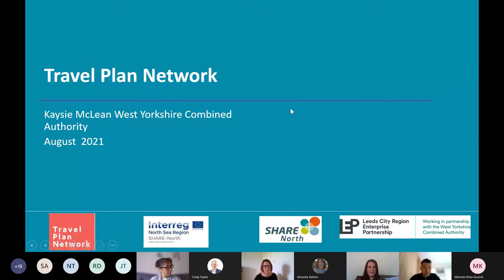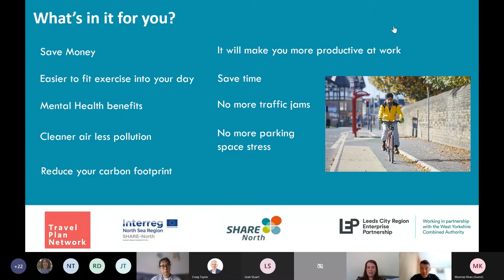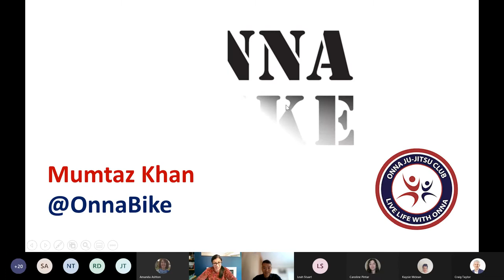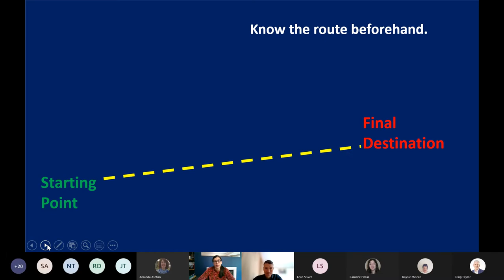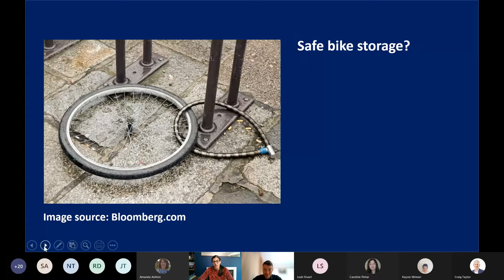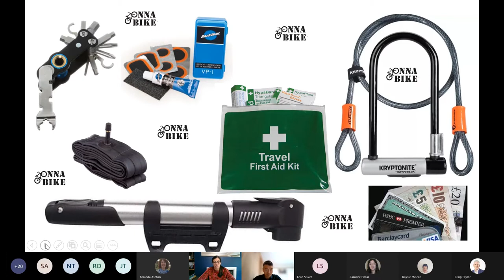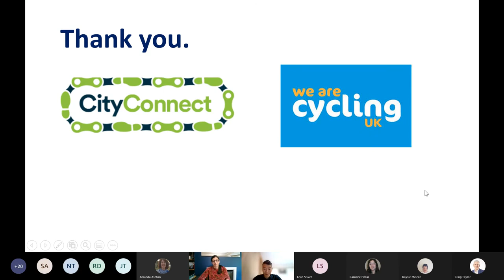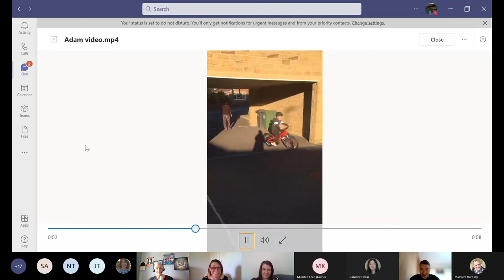Don’t sweat your commute – How to commute by bike